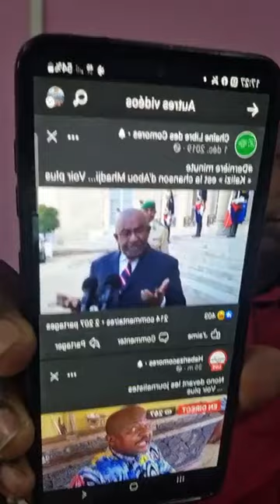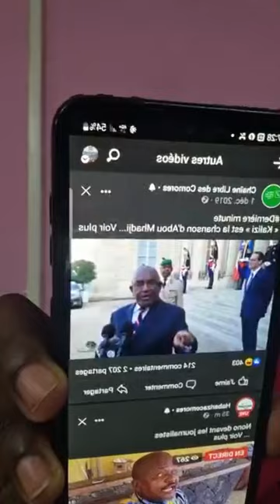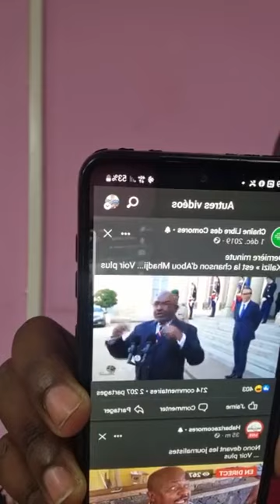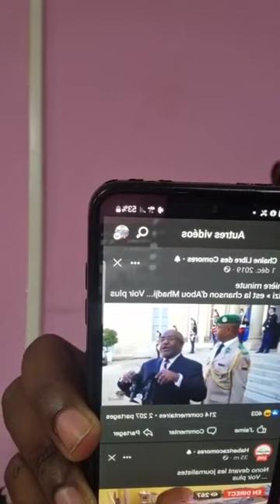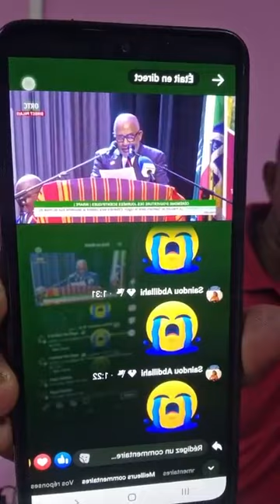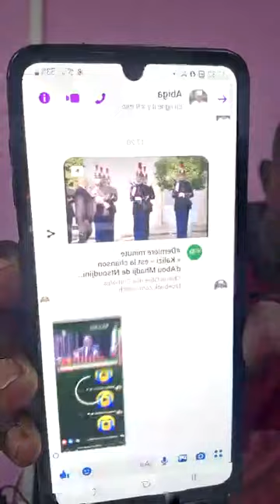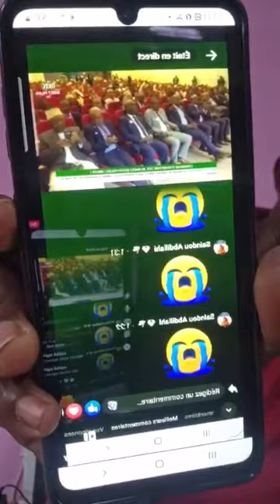🟦VOTI ZINU HAKI ZAHE MARAYIYA YA COMORES CHATSI OPPOSITION.⤵️